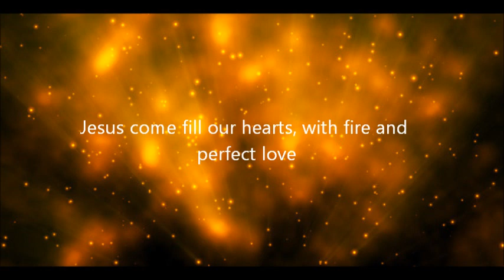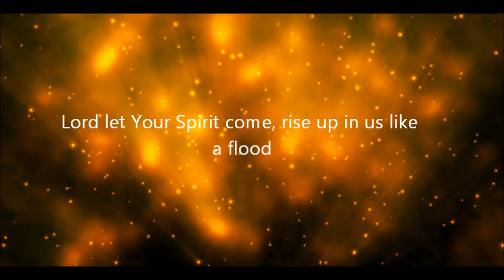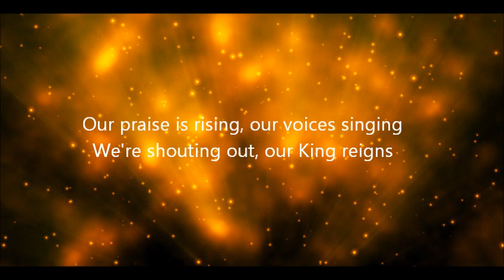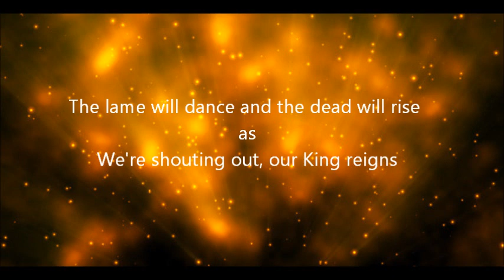Hallelujah by Josh & Amberley Klinkenberg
I don't any of this. I hope you enjoy, God bless.